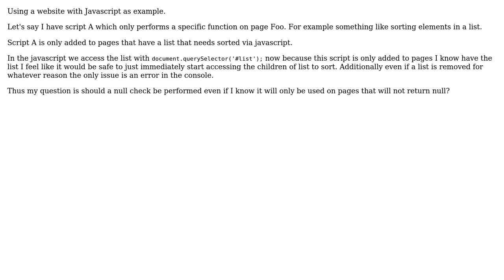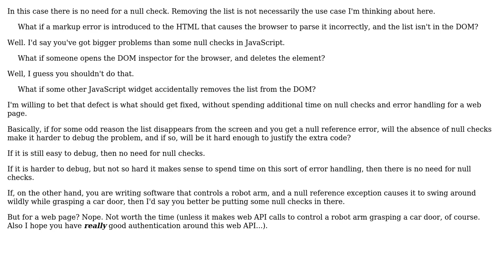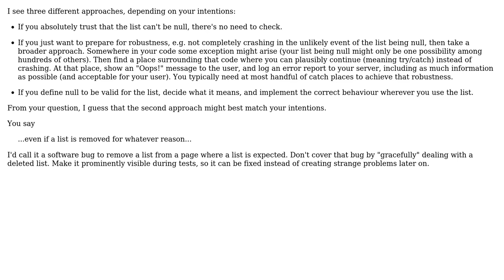Software Engineering: Null checks good practice if code will only be ran when object is never null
With thanks & praise to God, and with thanks to the many people who have made this project possible! | Content (except music & images) licensed under CC BY-SA | Music | Images & others | With thanks to user Ralf Kleberhoff user kalenpw user Greg Burghardt and the Stack Exchange Network Trademarks are property of their respective owners. You are responsible for your own actions.